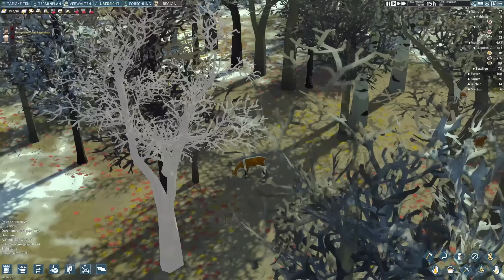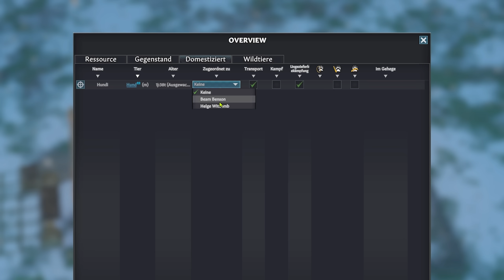Banditen wollen mein Haus zerstören! | GOING MEDIEVAL (2024)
Going Medieval ist eine mittelalterliche Aufbau & Survival-Simulation. Ich starte SOLO, versuche zu überleben und eine Burg zu bauen. Viel Spaß!
► LIVESTREAM | ► DISCORD | ► G-Portal Server mieten & 10% sparen ᵂᴱᴿᴮᵁᴺᴳ
Starteinstellungen:
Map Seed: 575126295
Überleben (Normal)
Einsamer Wolf
Map Typ: Berghang
SPIEL:
Going Medieval
ENTWICKLER:
Foxy Voxel
PUBLISHER:
The Irregular Corporation
SCHNITT: Freddi
► Beam Community Teamspeak
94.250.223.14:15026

00:00:00 | Begrüßung
00:01:32 | Suchtrupp trifft gleich ein
00:03:16 | Angriff wird gestartet
00:05:15 | Kampf ist gewonnen
00:06:07 | Angreifer verfolgen
00:08:10 | Leichen bestatten
00:11:21 | Loot einsammeln
00:12:59 | Charakter verwalten
00:16:16 | Kellerbau anfangen
00:18:39 | Hunde aus der Hütte befreien
00:23:07 | Erste Forschungen freischalten
00:23:21 | Haus weiter ausbauen
00:26:10 | Keller weiter ausbauen
00:30:56 | Wölfe angreifen